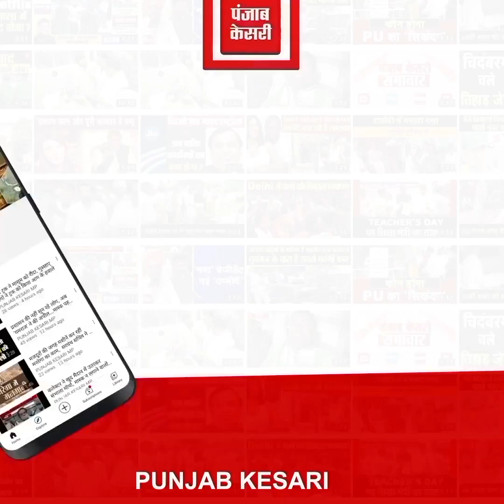बेटी ने निभाया बेटे का धर्म, पिता की चिता को दी मुखाग्नि,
पिता की चिता को दी मुखाग्नि

घनश्याम दास के नहीं था कोई बेटा

बेटी तमन्ना ने अंतिम संस्कार की रस्म की पूरी